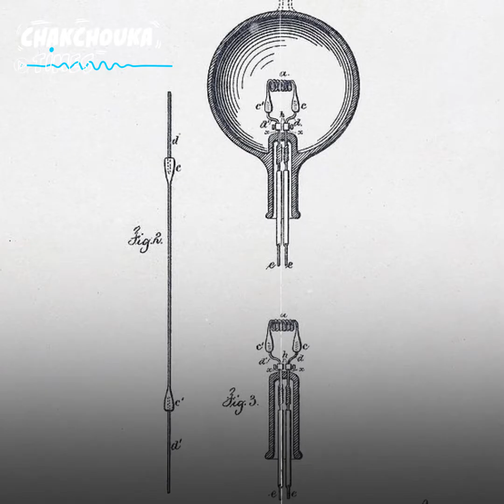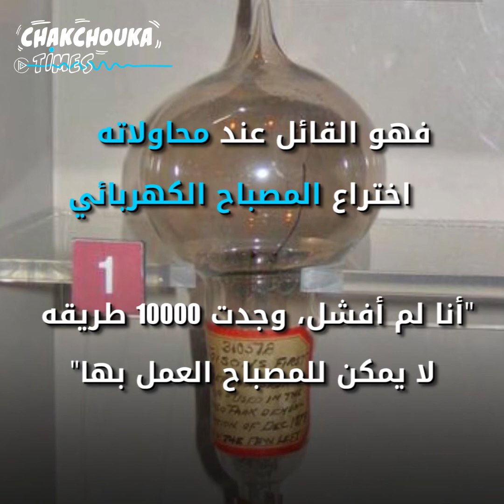توماس إديسون: العالم الذي أضاء العالم!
أضاء العالم.. وفاقت براءات اختراعاته الألف..
سيرة العبقري توماس إديسون في هذا الفيديو.